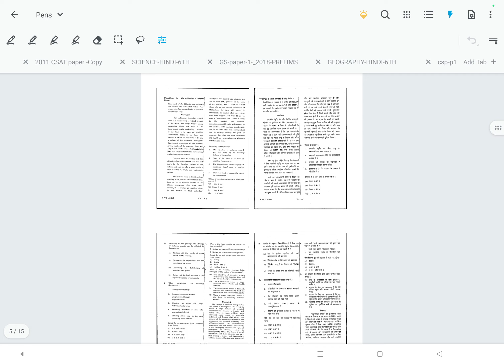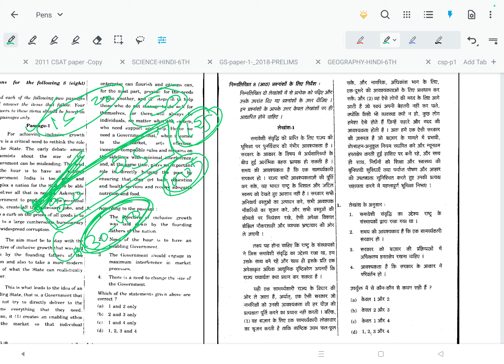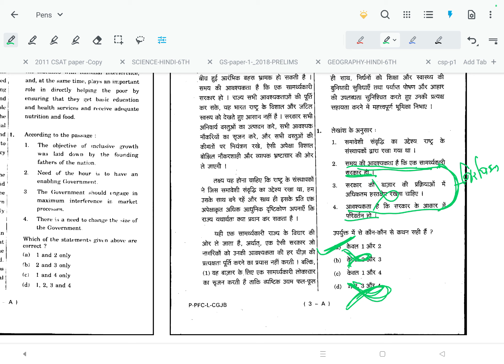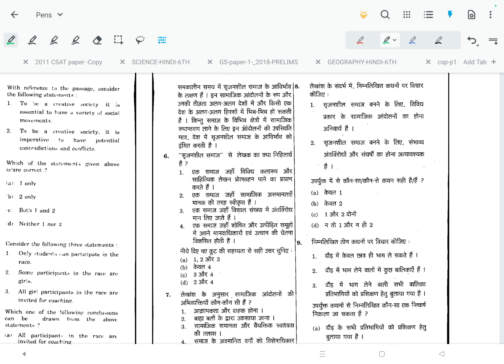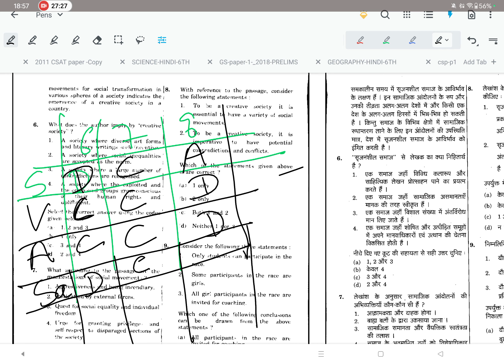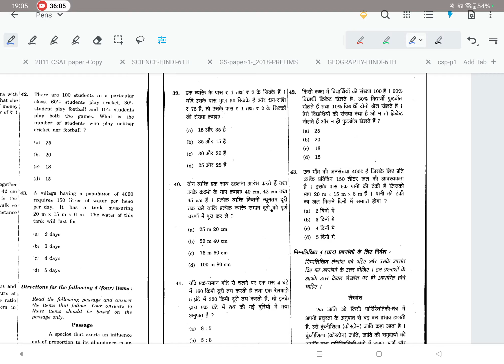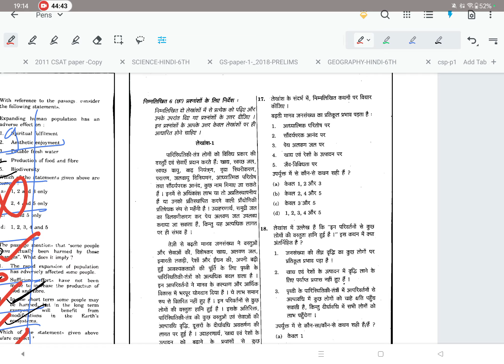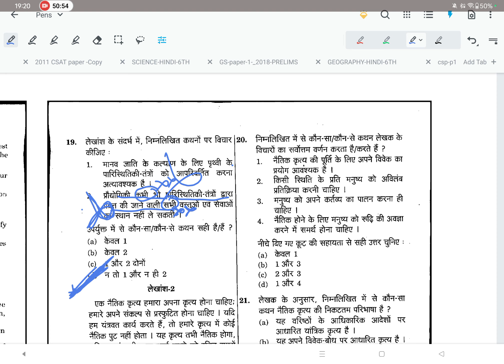upsc paper csat 2011#offline pt class for 2024#class 18#by pheli Ram sir